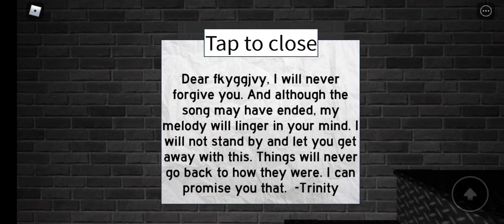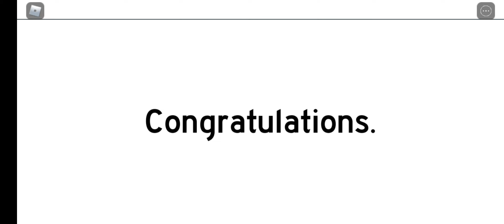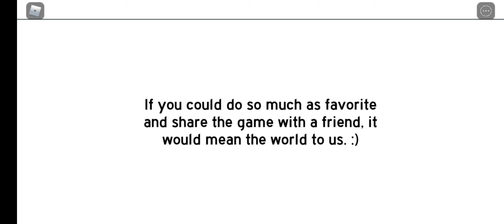The Survey Project.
sorry for the loud audio.